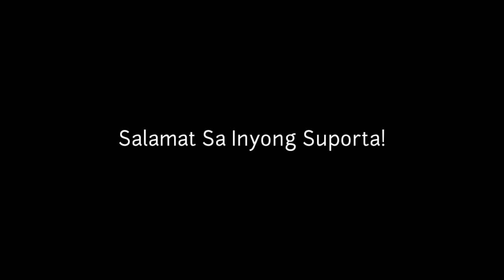Ito Kaya Ang Dahilan Kung Bakit 🤔 || Pinoy Animation || Pinoy Tagalog Jokes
GOD Temporarily visits Earth to test PEPE and JUAN. It can be noticed that Pepe has an attitude that Our Lord Jesus pretends to ignore. See How God Tried Testing these Two.

simpleng_toons?igshid=ZDdkNTZiNTM=